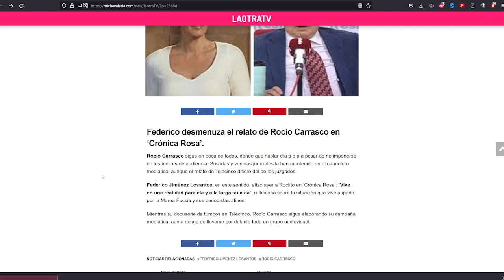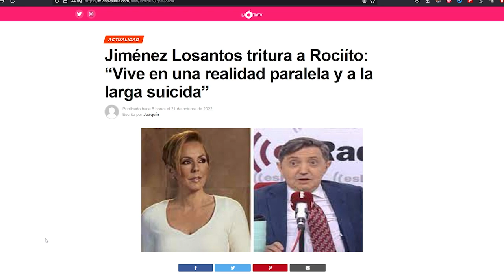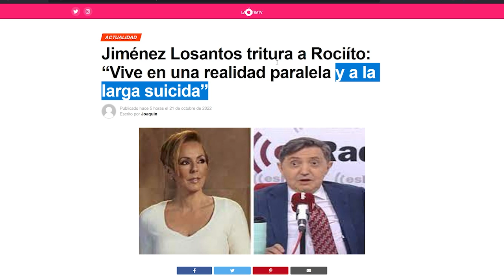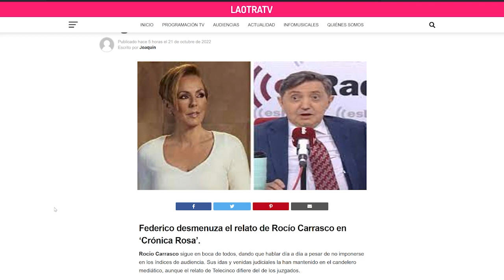Jiménez Losantos Defiende a Antonio David Flores de la Estampida Rocio Carrasco - Es su Triste Final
Jiménez Losantos Defiende a Antonio David Flores de la Estampida Rocio Carrasco - Es su Triste Final - Antonio David Flores Olga Moreno Ultimas Noticias Del Corazon azul. Juanjo vlog maica vasco, telesalseo.

federico jiménez losantos libertad digital tv es la mañana de federico Antonio David abogado Antonio David flores demanda Antonio David rocio carrasco Antonio David jorge Javier en el nombre de rocio Telecinco sálvame paolo Basile ana rosa Olga moreno rocio flores Maica vasco Maica vasco directo Juanjo vlog Juanjovlog directo Telesalseo Hablando Claro Albert domenech Diego Arrabal ortega cano ortega cano rocio carrasco gloria camila directo corazon

diego arrabal Mili Pineda Antonio David Flores Olga Moreno ortega cano telecinco rocio carrasco noticias Antonio David abogado Antonio David flores demanda Antonio David rocio carrasco Antonio David jorge Javier en el nombre de rocio Telecinco sálvame paolo Basile ana rosa Olga moreno rocio flores Maica vasco Maica vasco directo Juanjo vlog Juanjovlog directo Telesalseo Hablando Claro Albert domenech Diego Arrabal Periodismo Azul 24 horas Corazon

telesalseo telesalseo directo jesus manuel ruiz juanjovlog directo rocio carrasco david flores Antonio David Flores rocio flores rocio carrasco hijos en el nombre de rocio telecinco salvame telesalseo javioliveira rocio y fidel fidel albiac anabel dueñas fidel juancavlog ave nocturna maica vasco directo antonio david flores directo directo antonio david marta riesgo enrique garcia diego arrabal albert domenech olga moreno olga moreno novio juanjovlog

olga moreno rocio carrasco olga moreno rocio carrasco rocio carrasco olga moreno ana rosa telecinco salvame olga moreno ana rosa olga moreno rocio flores olga moreno novio olga moreno agustin etienne olga moreno y antonio david marta riesgo olga moreno entrevista antonio david antonio david youtube antonio david directo maica vasco maica vasco directo juanjovlog directo telesalseo la salseria enrique garcia diego arrabal albert domenech ortega cano

olga moreno ana rosa ana rosa olga moreno el programa de ana rosa telecinco salvame rocio flores rocio flores olga moreno Antonio David Flores marta riesgo marta riesco diego arrabal olga moreno telecinco kiko hernandez ortega cano olga moreno en ana rosa olga moreno exclusiva olga moreno entrevista ana rosa quintana con olga moreno hoy telecinco en directo albert domenech telesalseo juanjovlog maica vasco maica vasco directo juanjo vlog directo Juanjo